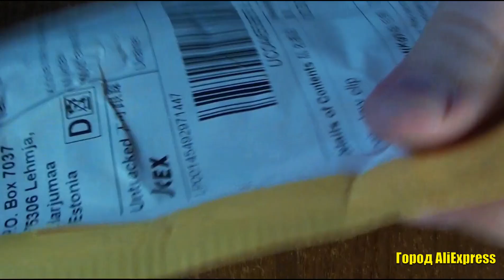Блестящие цветные заколки для волос для женщин и девочек. Крабик для волос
⇒ Webmoney:
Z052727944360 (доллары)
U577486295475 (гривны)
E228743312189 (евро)